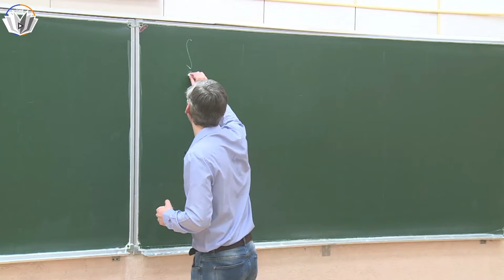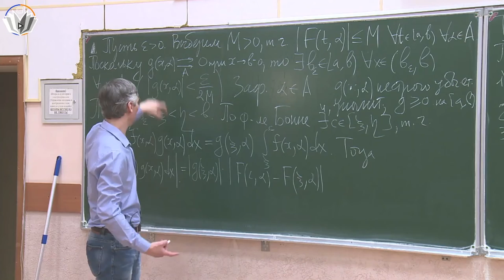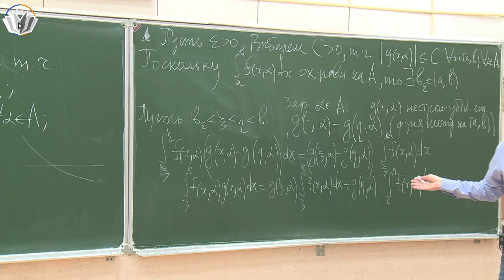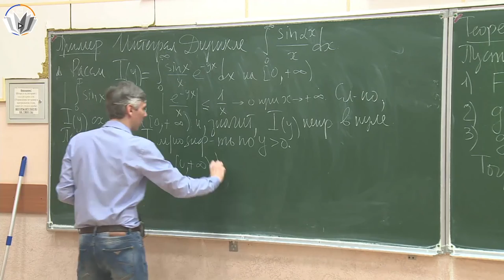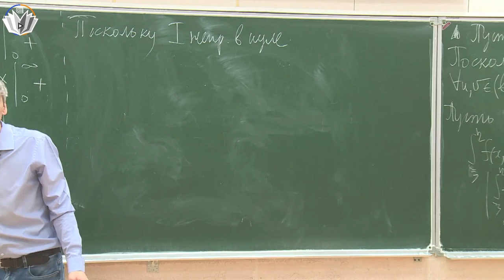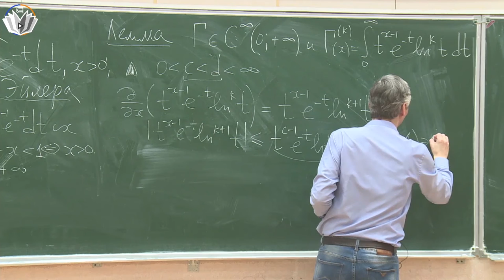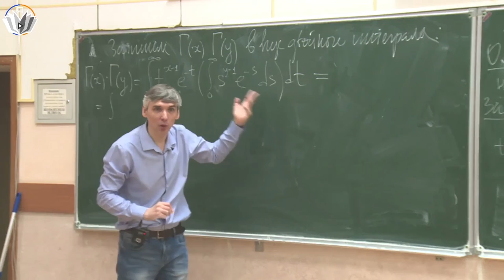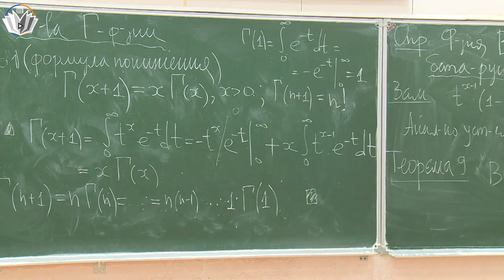Гармонический анализ 13. Признаки Дирихле и Абеля, интегралы Эйлера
00:00:00 - Введение
00:01:50 - Теорема 7 (признак Дирихле)
00:12:10 - Теорема 8 (признак Абеля)
00:26:49 - Интеграл Дирихле
00:46:23 - Гамма-функция Эйлера
00:58:00 - Бета-функция Эйлера
01:01:21 - Теорема 9 (о связи бета-функции и гамма-функции)
01:12:26 - Формула понижения

Лектор: Редкозубов Вадим Витальевич